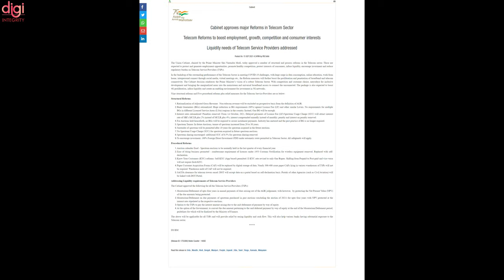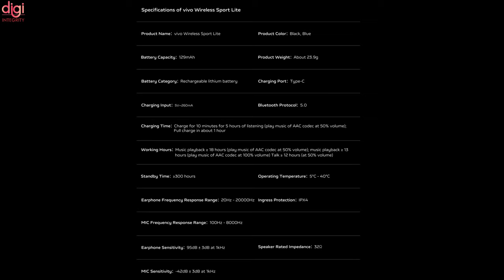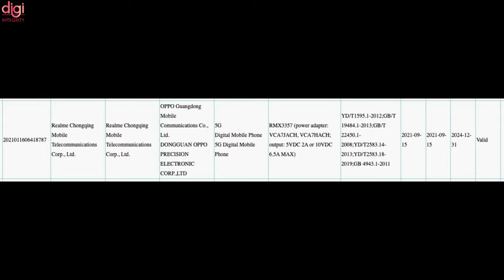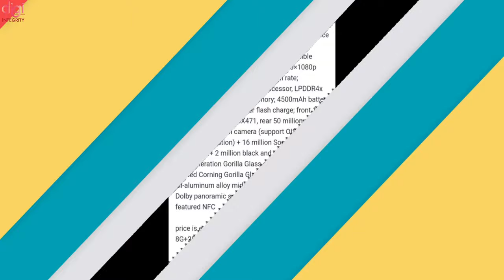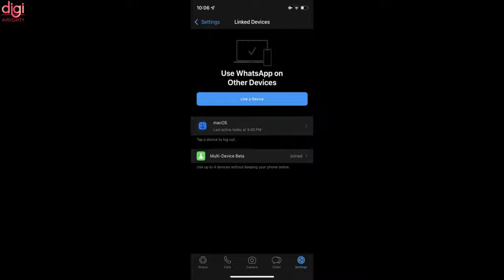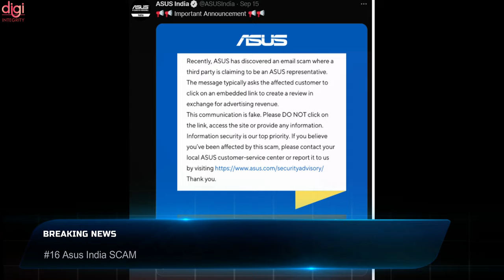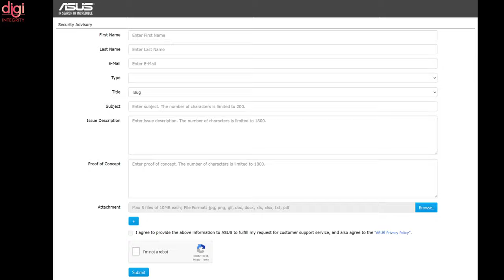GoPro Hero 10 Black Launched,5G Good News,realme GT Neo2, OnePlus 9 RT,Xiaomi 11 Lite 5G NE -DIN189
Video Highlights
(0:00) : Introduction
(0:14) : Cabinet decisions 'watershed moment' for telecom sector
(0:43) : 5G Auctions Most Probably In February 2022
(1:10) : Xiaomi 11 Lite 5G NE will launch in India on September 29th
(1:23) : Vivo X70 series launch date in India tipped
(1:39) : Vivo Wireless Sport Lite set to launch in India on September 21st
(1:52) : Realme GT Neo2 revealed to feature diamond ice core cooling system
(2:12) : Realme Q5 series phone with 65W fast charging appears on the 3C website
(2:29) : GoPro Hero 10 Black Launched
(3:04) : OnePlus 9 RT will come with 65W fast charging, 3C listing confirms
(3:23) : OPPO F19s tipped to launch in India soon
(3:42) : Google Japan's sumptuous marketing: Potato chips to upsell Pixel 6
(4:10) : WhatsApp brings multi-device support to iOS beta
(4:35) : WhatsApp Testing In-App Business Directory to Help Users Find Shops, Services
(4:56) : PUBG New State crosses 40 million pre-registrations, launch date reveal in October
(5:08) : Honor signs strategic partnership with Microsoft, will reveal Windows 11-powered Magicbook V 14
(5:36) : Asus India SCAM
(6:07) : iOS 15, iPadOS 15 release date is September 20
(6:21) : Microsoft Is Adopting Passwordless Sign-In for All Accounts and Apps
(6:47) : Thanks for watching

iPhone 13 Series, iQOO Z5 Series launch date, OnePlus 9RT Launch Date, BGMI 1.6, Galaxy M52 5G-DIN187